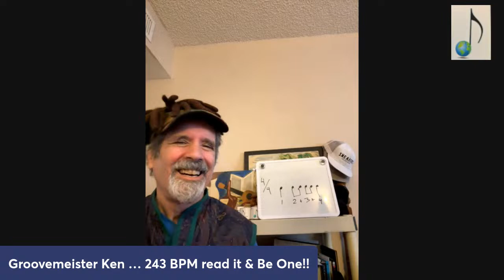Win with One …. Read sling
Simple drum part  … hear it, feel it, Groove upon it!!!